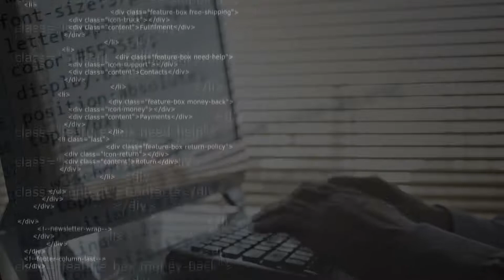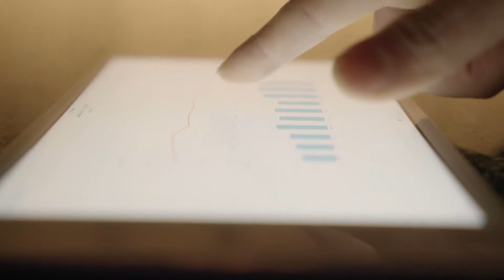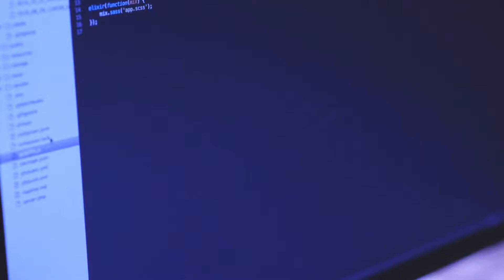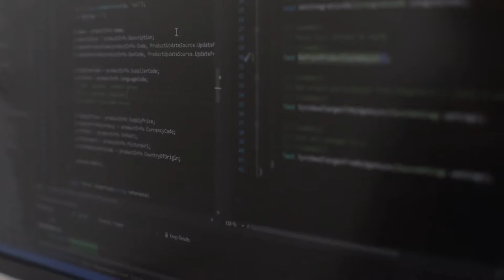History of Silicon Valley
It is hard to imagine lives today without the gadgets and technology, and most of these gadgets were born in Silicon Valley.
SV is enriching human lives everywhere.
So when did this revolution start?
Silicon Valley refers to the place Santa Clara Valley in Northern California.
This place is famous for silicon transistor, the main material for cheap and effective computer chips.
The area where Silicon Valley started was the land where fruits grew.
David Starr Jordan, President of Stanford University first came here to work on Lee deForrest's audion tube.
He invested $500 for the project, that amount was huge for that era.
Mr. DeForrestÆs invention of the Vacuum tube in the year 1906 was seen as the start of new age Silicon Valley movement.
However, it is Frederick Terman who many refer to as the ôFather Of Silicon Valley.ö He was an electrical engineer professor at Stanford University.
He was not just a teacher.
He taught his students a valuable lesson.
He wanted his students to work on their dreams, venture into own businesses, innovate something rather than just work for companies and earn a salary.
He asked the students to start working for local companies; he wanted them to learn firsthand.
He wanted his students to learn from practical experiences, rather than just reading the textbooks.
Many believe that TermanÆs way of thinking gave birth to future Bill Gates and Steve Jobs.
The universities and free-thinking professors are the reason why US defense authorities decided to spend on Silicon Valley projects.
The Stanford Research Center was innovating new things in technology and those innovations were creating a positive impact on the lives of American people.
Terman was head of this research work, he not only encouraged his students to work on innovating things but he also encouraged famous Scientists to come in that areas and do research.
He wanted investors; he wanted Engineers from all over the US to come and research at Stanford.